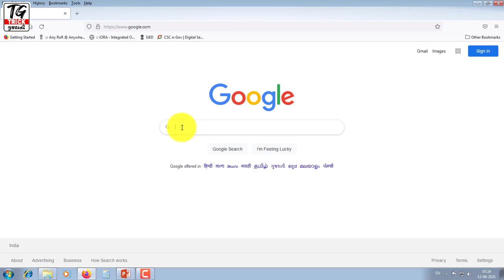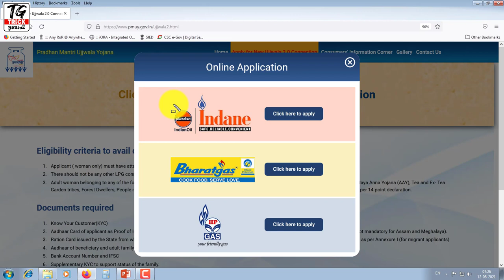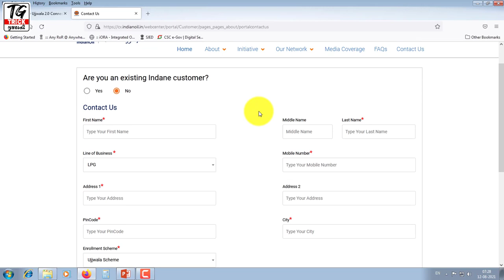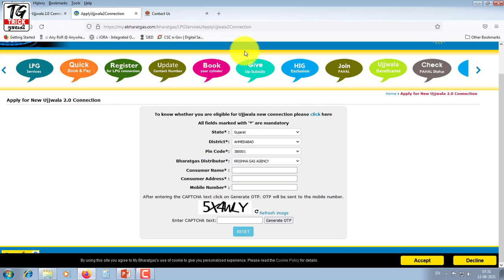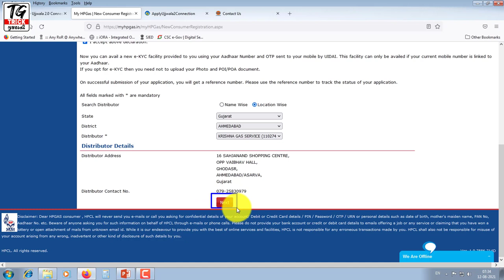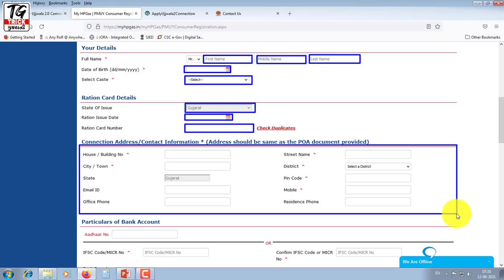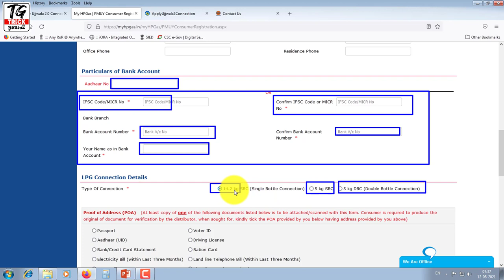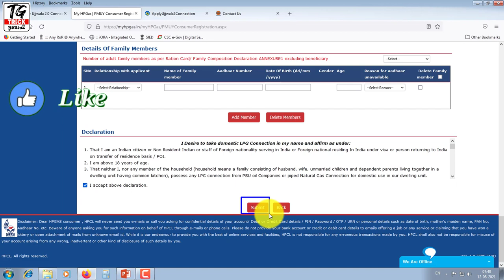How to Apply for PM Ujjwala Yojana 2.0 | ઉજ્વલા મફત ગેસ કનેક્શન માટે ઓનલાઈન અરજી કેવી રીતે કરવી?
મિત્રો આ વિડયોમાં પ્રધાનમંત્રી ઉજ્વલા યોજનાા 2.0 હેઠળ ઓનલાઈન અરજી કેેવી રીતે અને કઈ વેબસાઈટ પર કરી શકાય તેની માહિતી આપવામાં આવે છે.